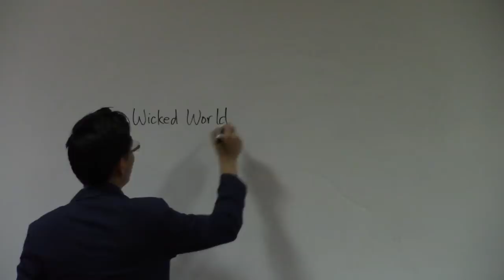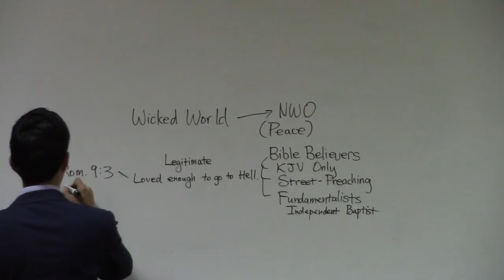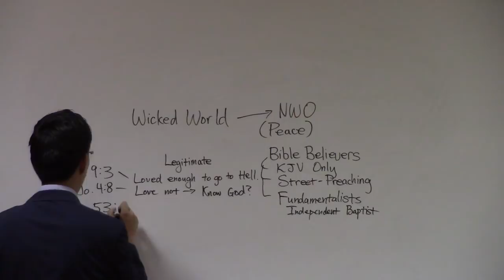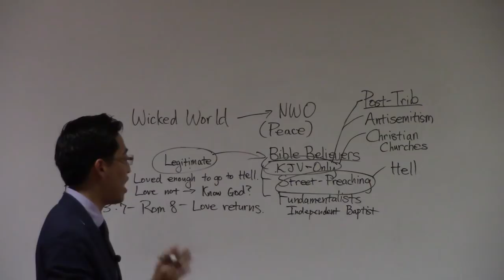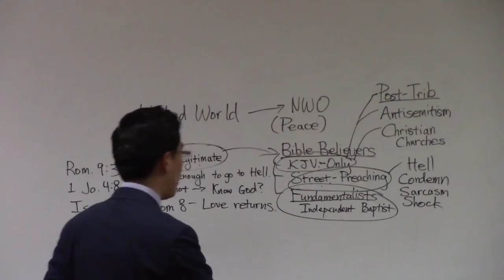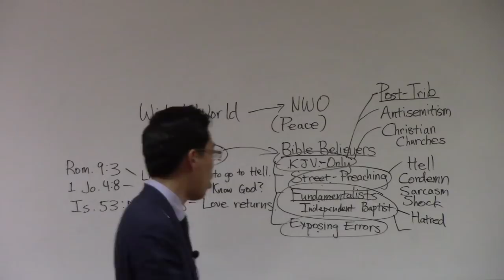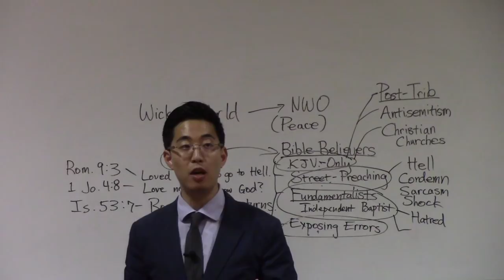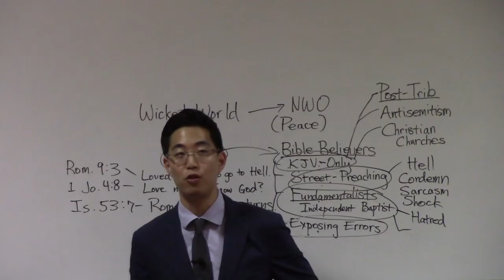Awful! CHRISTIANS Helping the New World Order! - Dr. Gene Kim